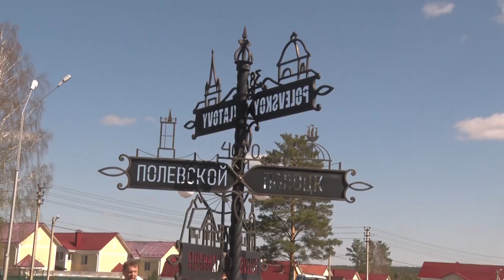Сохранить то, что создали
4 года. 7 благоустроенных общественных пространств. Полевской активный участник программы «Формирование комфортной городской среды». Часть проектов ещё находится на гарантийном обслуживании у подрядчика, остальные поддерживают в надлежащем состоянии за счет бюджета. Регулярно комиссия проводит обследование территорий и выявляют недочеты. На одном из таких мероприятий побывала наша съемочная группа.